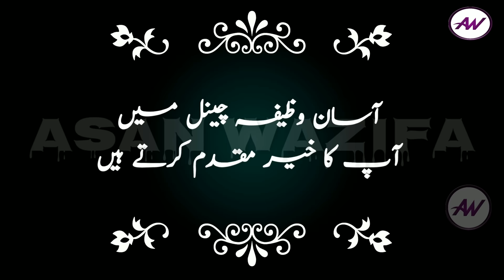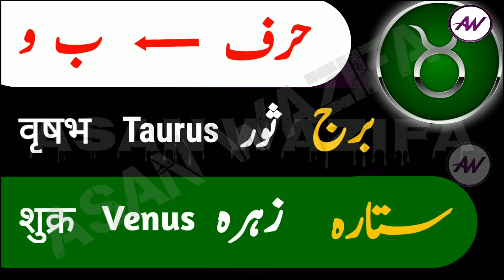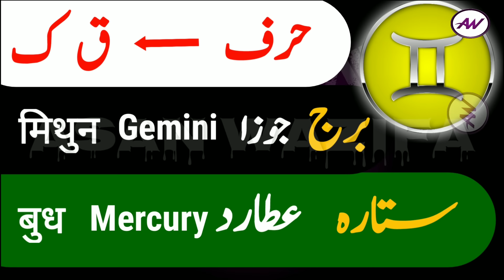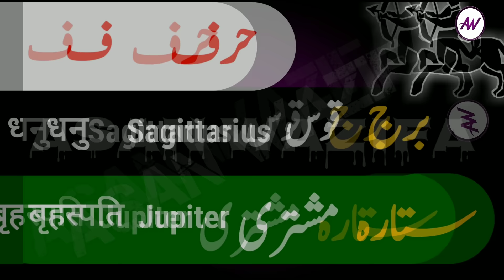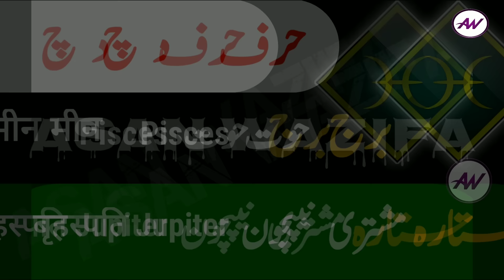Apna burj maloom kare sirf 2 minute me || apna sitara kaise maloom kare || Asan wazifa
burj maloom karne ka tarika in urdu
burj maloom karne ka tarika
burj maloom karna
burj kaise maloom kare
burj kaise nikale
burj kaise pata kare
burj aur sitaray in urdu
burj aur sitare in urdu
burj aur sitare
burj aur sitaray
rashi kaise maloom kare
apni rashi jane
apni rashi kaise pata lagaye
apna rashifal kaise check kare
apni rashi kaise jane
Apna burj maloom kare sirf 2 minute me
apna burj maloom karne ka tarika
Apna sitara maloom karen Sirf 5 minute me apna sitara kaise maloom kare
Horoscope
Zodiac sign
apna sitara maloom karen
apna sitara dekhna,
apna sitara maloom karna
apna sitara
apna sitara maloom karne ka tarika in urdu
apna sitara maloom karne ka tarika
How to find the star astrology
apna sitara kaise maloom kare
Naam ka Sitara kaise maloom kare
Sitara kaise maloom karte hai
apna sitara dekhna,
apna sitara apna sitara nikalna,

Regards,
Asan Wazifa